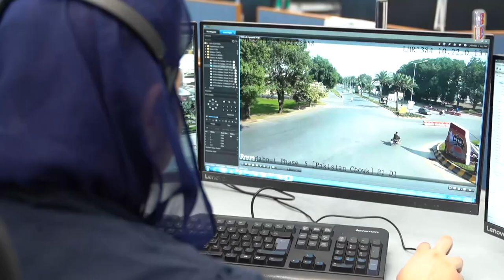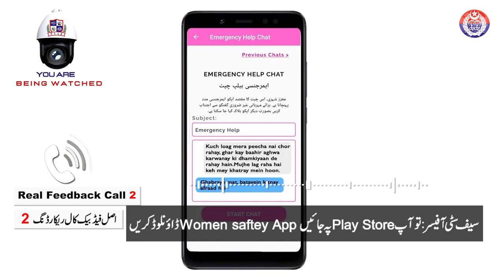How Safe City Cameras Trace a Person Who Harassed a Woman : Punjab Safe City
Headline: Safe City Cameras Help Nab Harasser in Punjab

Description:

A recent incident in Lahore highlights the effectiveness of the Safe City project in tackling harassment. After a woman reported being harassed, authorities used footage from strategically placed Safe City cameras to track the suspect's movements.

Specifics of the Harassment: A boy harassed a women who just came outside her office after off.
Camera Footage Tracking: Explain how the cameras helped trace the suspect's movements. This could involve following the person's path through different camera views or identifying distinctive clothing/features.
Importance of Safe City: Briefly emphasize the importance of Safe City cameras in deterring harassment and aiding investigations.

A woman in Punjab bravely reported being harassed. Thanks to the Safe City project, authorities were able to use camera footage to track the suspect's movements. By following the individual through the network of cameras, they were able to identify key details that aided in the investigation. This incident highlights the importance of Safe City cameras in promoting safety and security for women in public spaces.